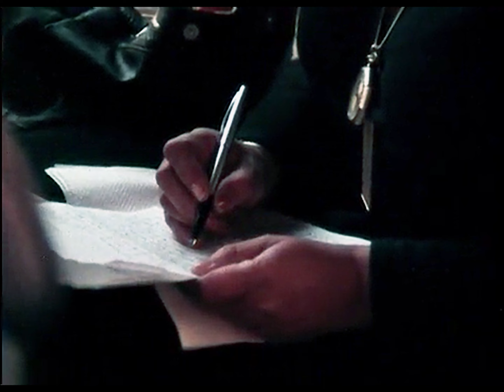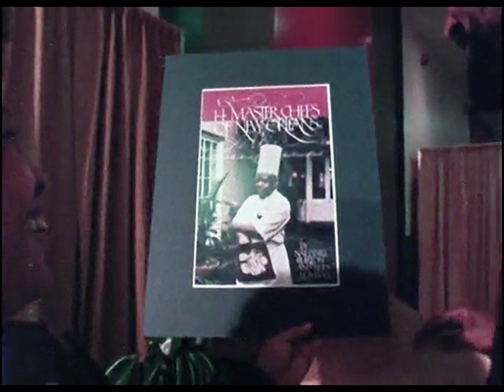A Day with Toni Morrison (1978) Interview + Reading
An interview with a young Toni Morrison. The video also shows Toni Morrison going shopping, at a party, and at work. Her commentary provides an incisive look behind her written words, and at the vision, technique, and lifestyle of this award-winning author. She reads from The Bluest Eye, Sula, and Song of Solomon.
Conversations with Toni Morrison
The Source of Self-Regard: Selected Essays, Speeches, and Meditations